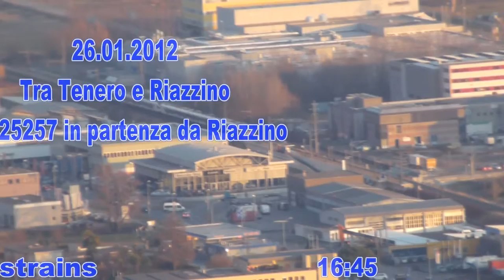26.01.2012, tra Tenero e Riazzino